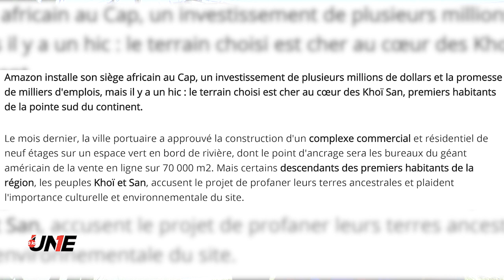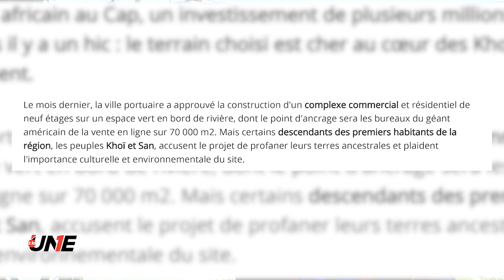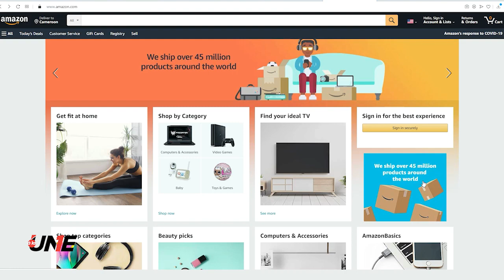Amazon accusé de profaner les terres sacrées en Afrique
Amazon veut s'installer physiquement en Afrique et a choisi le Sud du continent pour ce projet assez révolutionnaire.
Mais les fervents défenseurs des territoires africains et activistes estiment que le Géant Américain du E-commerce veut profaner nos terres ancestrales.
C'est un véritable coude à coude entre les autorités qui ont approuvé le projet et ceux qui s'y opposent.
Que fera finalement Amazone ?
La multinationale a-t-elle des desseins cachés en dehors de ce projet ?